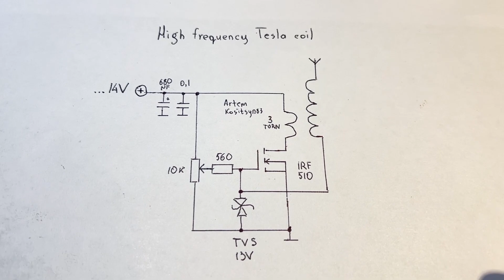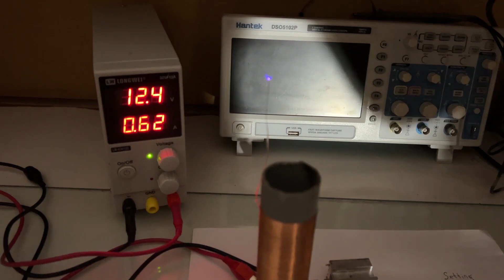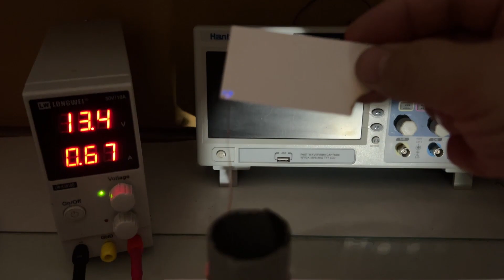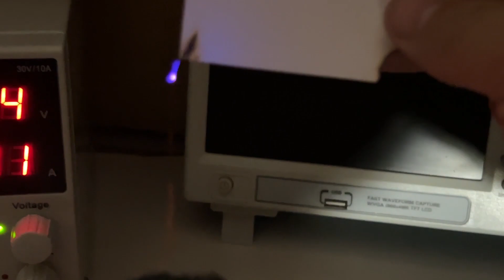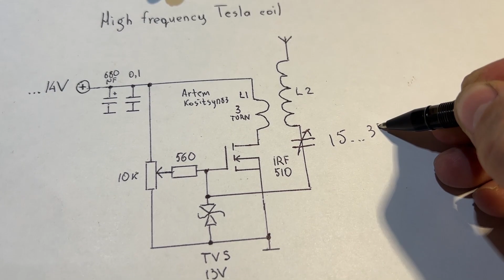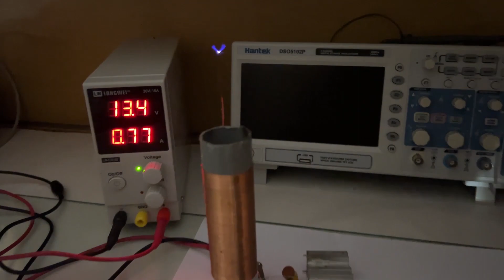DIY high frequency Tesla coil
Tesla coil on one mosfet transistor